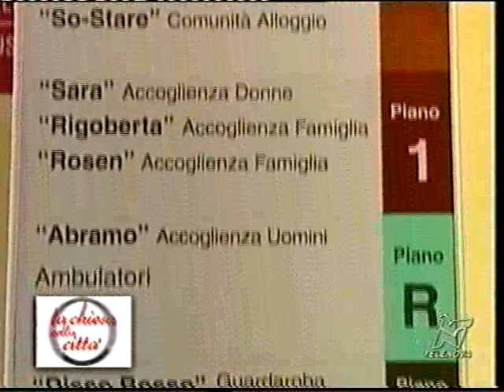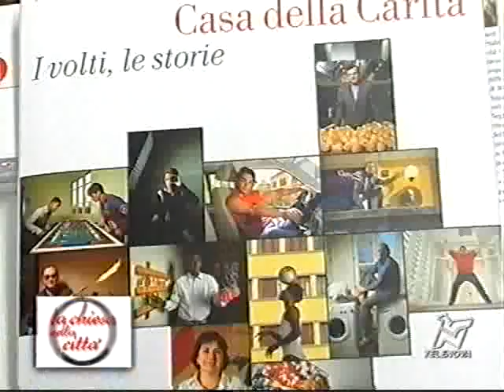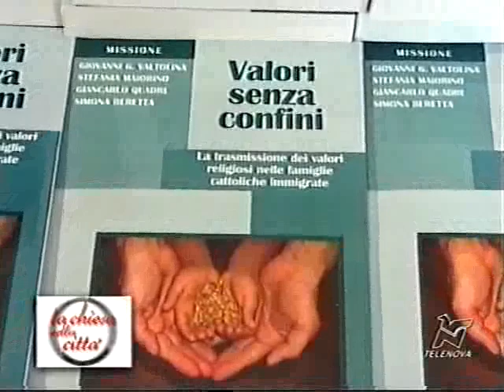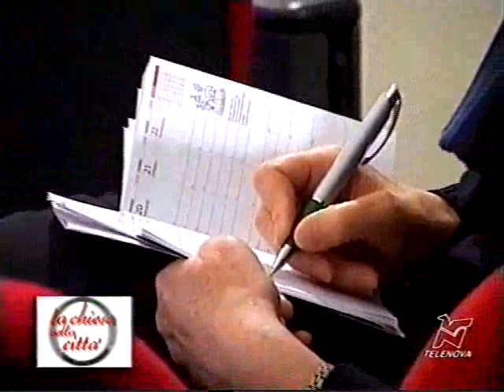LA CHIESA NELLA CITTA' - Casa della CARITA' e IMMIGRAZIONE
Nella puntata di giovedì 27 novembre 2008: la casa della carità di via Brambilla a Milano "compie" quattro anni - Immigrazione: educazione e trasmissione dei valori nelle famiglie cattoliche immigrate. TELENOVA - La Chiesa nella città - conduce Fabio Pizzul - puntata di giovedì 27 novembre 2008